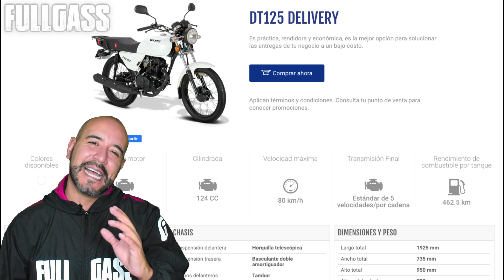ITALIKA LA MEJOR MOTO DE LATINOMERICA?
Hoy Saludamos a nuestros suscriptores en Mexico! veremos las motos de Italika la marca mas grande Mexico y quizá de Latinoamerica! conoce estas motos!! sera que llega a Colombia? el calvo nos dice!